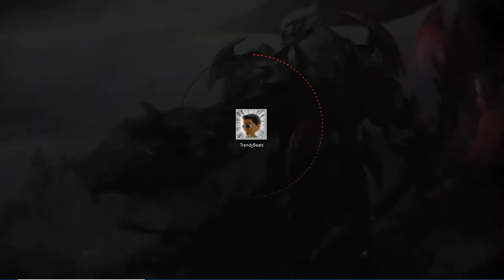The Climb - TrendyBeats | EDM Dubstep Gaming Music Type Beat [FREE] Updated Visualiser Re-Upload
Nice and hard, but also inspirational and melodic - that's how I love it ^^

God-King Darius helps me with my climb ;)

Free for non-profit use but you must give me credit: you must put "TrendyBeats", the link to this video and the link to my YouTube channel in the description.